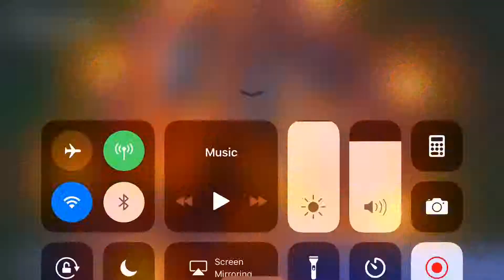Multi video video lol